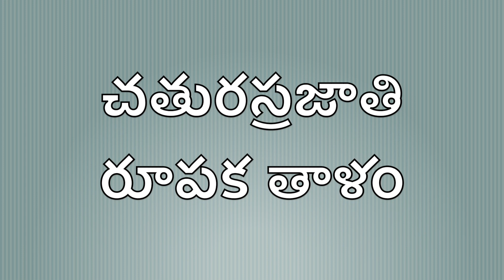Sapta Taala Alankaaras Series, one in Chaturasra Jati Roopaka Taalam, by Sri.Bhaskar Singarapu, EP.3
Sapta Taala Alankaaras Series, one in Chaturasra Jaati Roopaka Taalam, by Sri.Bhaskar Singarapu, EP.3 Taala Demonstrated and then sung the Alankaar,